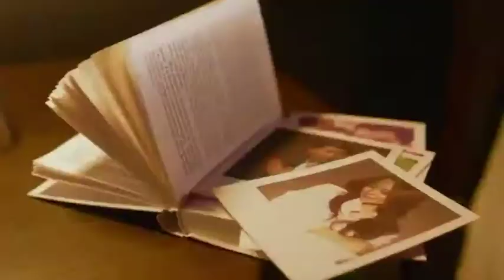Мирбек Атабеков 2021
Мирбек Атабеков- сүрдөтпөчү